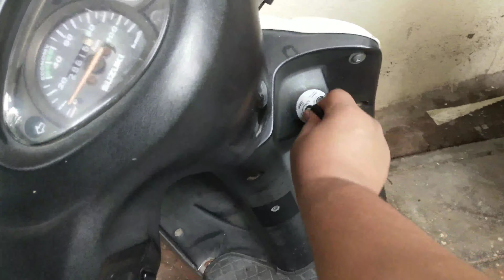Chicken Mushroom Soup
Catering Assignment
Week 3
Project- TDF Recipe Book
My Recipe's Pdf.